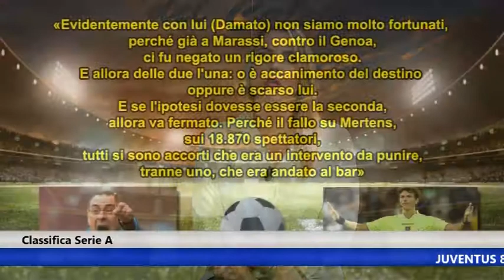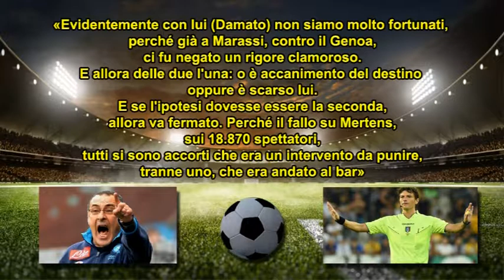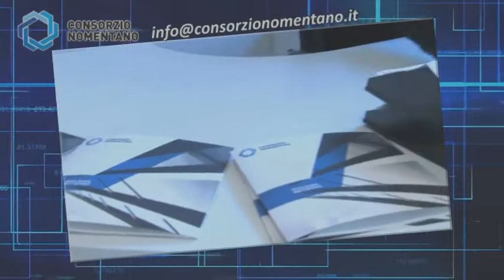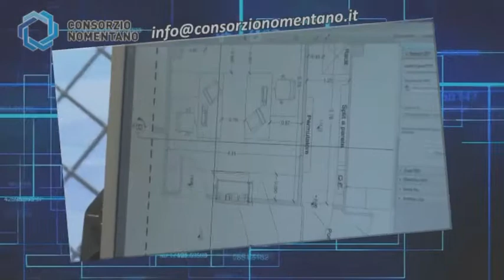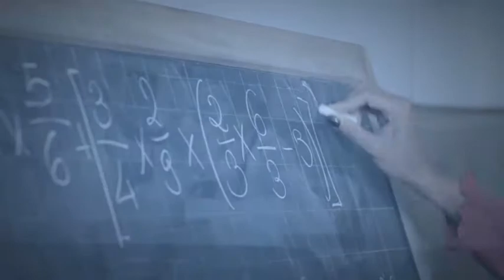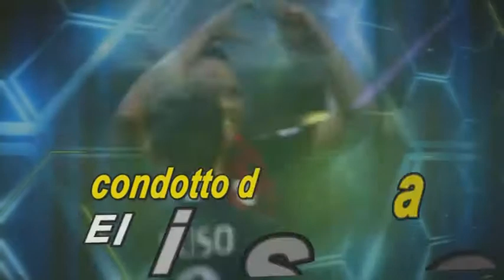ABC 24 04 17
Rivedi ABC DEL CALCIO del 24-04-17  ospiti Mario Gallaccio e Francesca D'Amato Laziopress